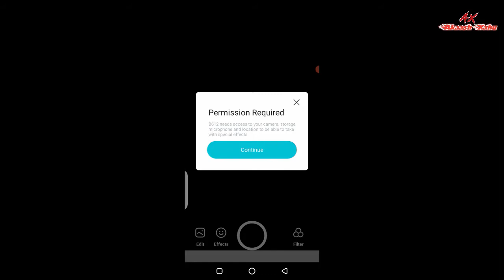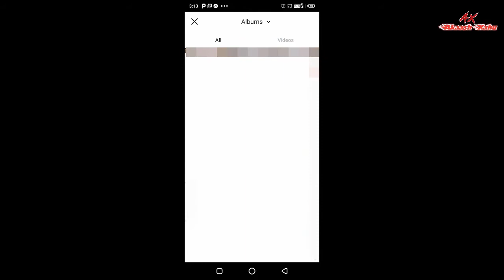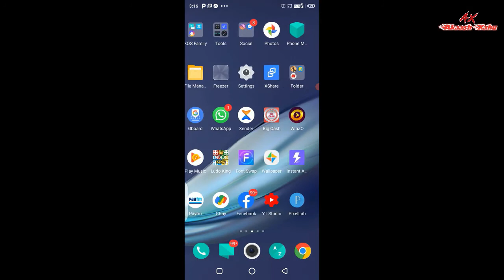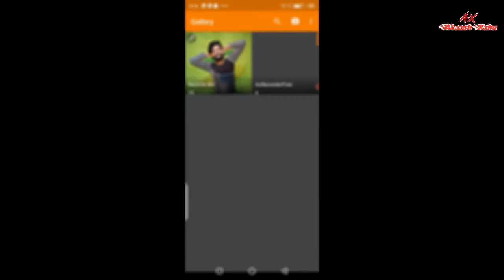Best FREE Camera Apps For Android [2022] Improve Quality Of Photos & Videos !फोन Camera को बनाओ DSLR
YOUR QUARIES_
dslr camera app for android
best camera app
dslr camera app
best android camera app for dslr quality photos
best dslr camera app for android
best dslr camera app
best camera apps
dslr camera
camera app
top camera apps
a better camera app
best camera apps for android
camera apps
best dslr camera apps
best dslr camera apps 2022
camera app for dslr quality photos
best camera app for android 2022
dslr camera apps,best camera app 2022
best camera apps 2022